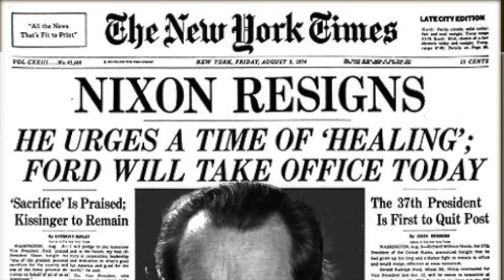Nixon Movie Trailer